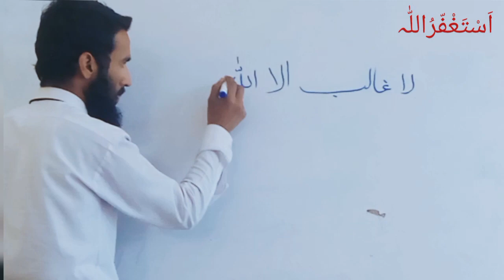writing "لَا غَالِبَ اِلَّااللّٰہ"Arabic calligraphy/Urdu calligraphy/English calligraphy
writing "لَا غَالِبَ اِلَّااللّٰہ"Arabic calligraphy/Urdu calligraphy/English calligraphy/Witten by Nouman